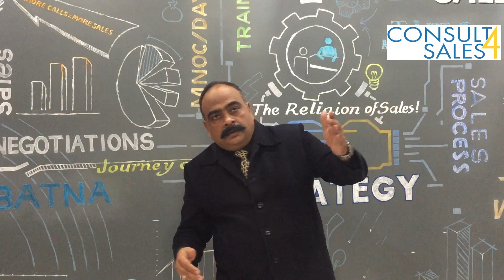Sales Technique | How to Make Sales Call - Sanjay Singh, Sales Coach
While making a sales call , it is very important for a dialogue to start between the salesperson and prospective customer. To be able to do this , one must follow the principles of the game of ping pong wherein the salesperson will not speak more than one communication without getting a reply from the customer on the same. Let us play the game of ping pong in sales calls.